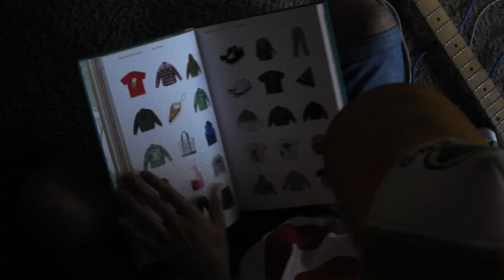Dreams Die Young - Romil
he's so cool isn't he